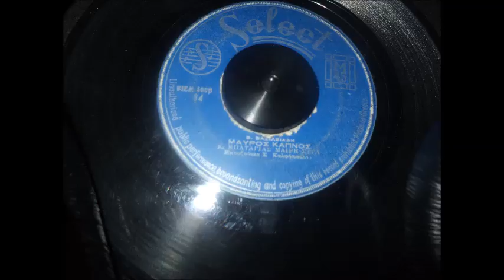ΜΑΥΡΟΣ ΚΑΠΝΟΣ ΚΩΣΤΑΣ ΜΠΑΤΑΓΙΑΣ ΜΑΙΡΗ ΣΤΥΛ